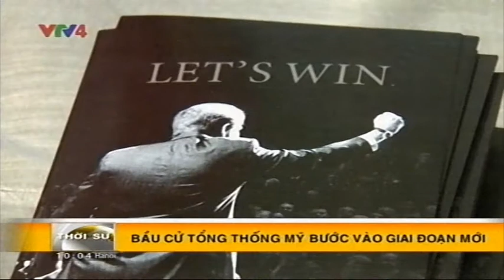Bản tin thời sự Tiếng Việt 10h - 05/05/2016